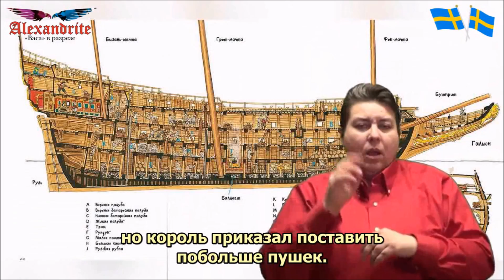Швеция. Стокгольм. Музей корабля "ВАСА"_(Путешествия)_Alexandrite_(рус.суб.)